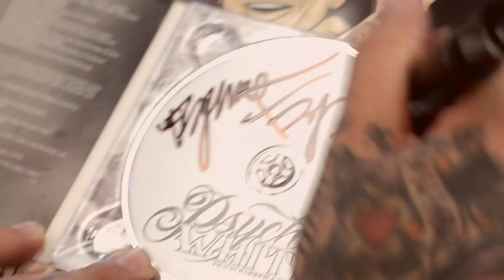FTV Episode 102 | Yelawolf Signing @ Shiekh Shoes in Visalia, CA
Good times with Famous Stars And Straps Family member @Yelawolf on this Road trip to Viselia CA. for his autograph signing & Grand Opening @ShiekhShoes. Thanks to everyone who came out to support!